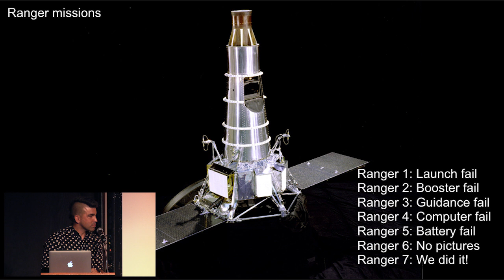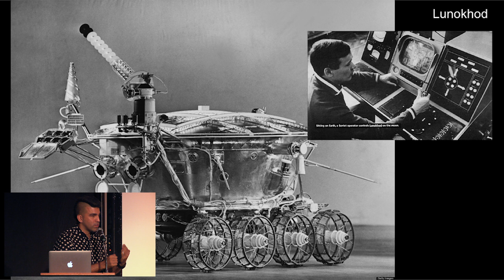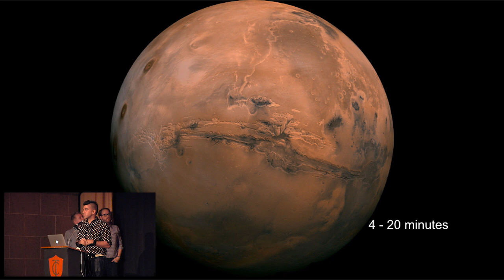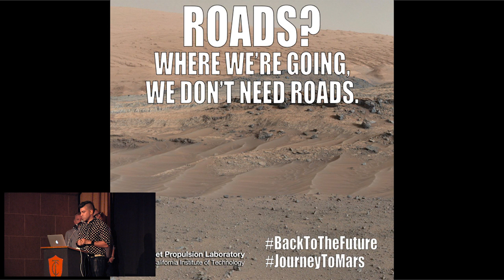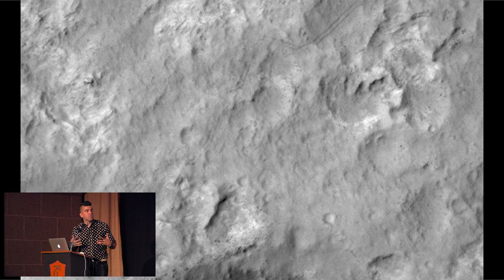Controlling Robots on Mars (from Tested: The Show!)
Bobak Ferdowsi, systems engineer at NASA JPL (AKA Mohawk Guy), was a guest at our recent live show to talk about the challenges of controlling a robot on Mars. To illustrate the communications delay of interplanetary remote-control, Will and Jeremy stage a demo using a reprogrammed RC toy with time-delay controls!